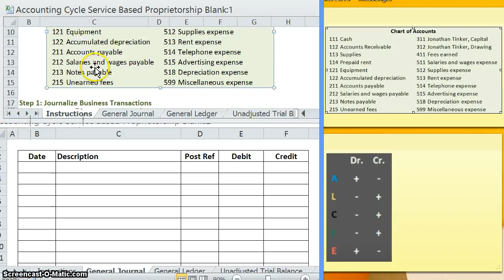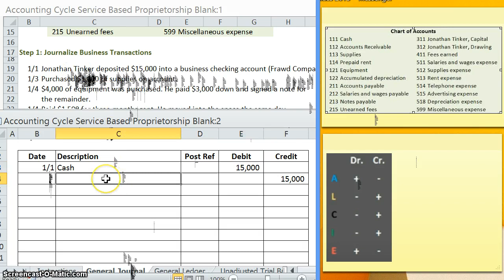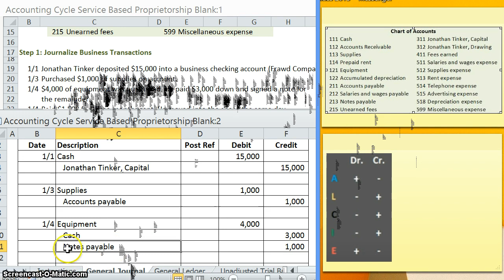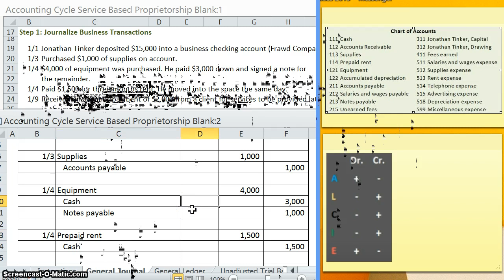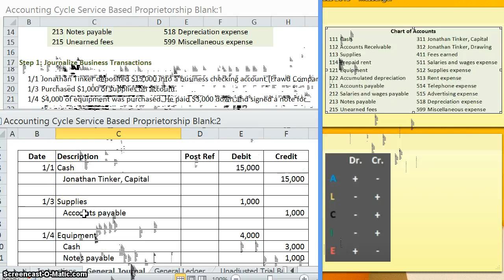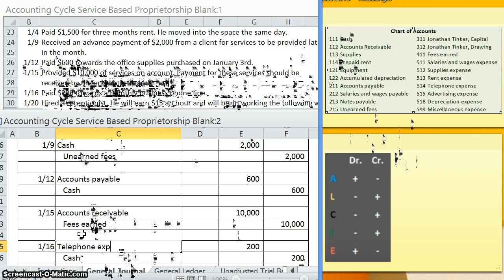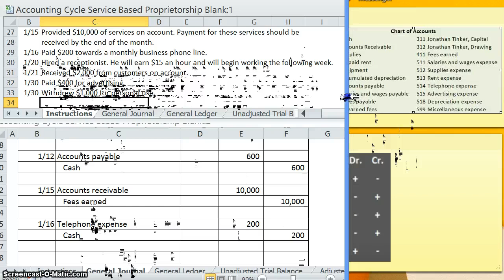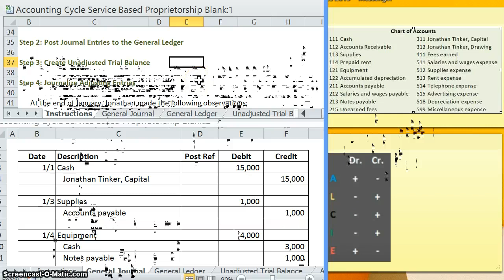Accounting Cycle Example #2: Journal Entries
Thank you for joining us for another full accounting cycle example!

for more accounting resources and practice!

Note: I apologize for the marks on the page. I was unaware of the software malfunction.